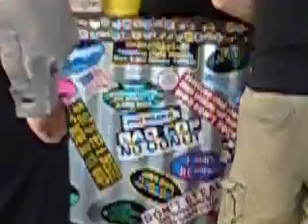I Rufinesi a spasso per la Florida #2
L' avventura continua.
Saimo ad Orlando...